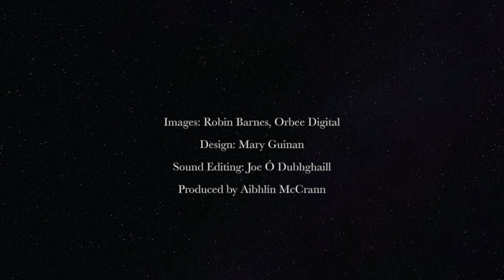AN CHÚIRT CHRUITIREACHTA The Drogheda Tholsel Sessions Aoife Blake & Gráinne Meyer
The Drogheda Tholsel Sessions lunchtime concert with Aoife Blake & Gráinne Meyer